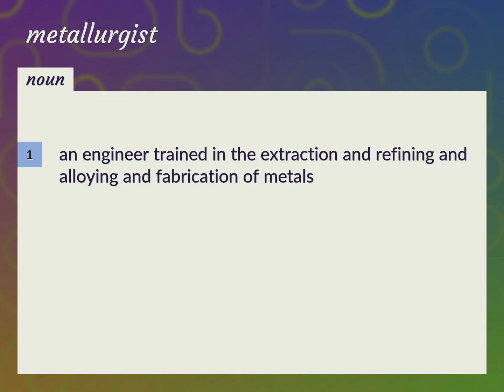Metallurgist | meaning of Metallurgist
What is METALLURGIST meaning?